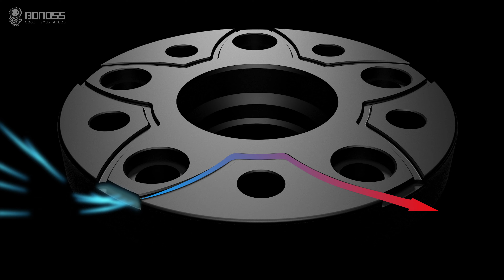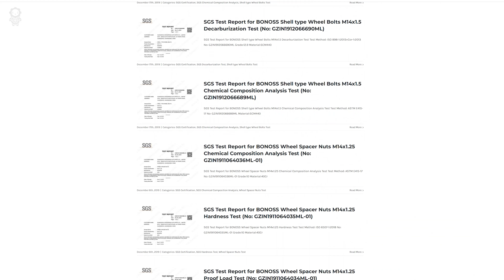The Role of Wheel Spacers for Toyota GR Corolla - BONOSS Toyota Genuine Parts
Toyota GR Corolla wheel spacers are car upgrade components that are installed between the vehicle hubs and rims. They essentially push the entire wheels out away from the brakes and suspension, reducing the backspacing of the rims. In fact, Toyota wheel spacers are essentially like rims with less backspacing. Both of these items will push the tires to stick out more than the OEM set. This not only gives your Toyota GR Corolla a more aggressive look, but also improves handling.

The best part about GR Corolla wheel spacers is the increased inner wheel clearance. As this clearance increases, the risk of the tire rubbing against the suspension or brakes decreases. Typically, a performance brake kit comes with larger brake calipers, which require more inner wheel space to fit. In this scenario, Toyota GR Corolla wheel spacers are effective in preventing the caliper from rubbing against the wheel spokes. The same function applies to some aftermarket shock absorbers, lift kits, or offset wheels.

If it is just for daily driving, then 6061-t6 spacers are enough.)

Do Wheel Spacers Void Warranty on Toyota GR Corolla? - BONOSS Toyota Parts Online

📄Information:
Work on: 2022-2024 Toyota GR Corolla
Product: BONOSS Forged Active Cooling Wheel Spacers(formerly bloxsport)
Material: Aluminum Alloy 6061-T6
Thickness: 15-50mm